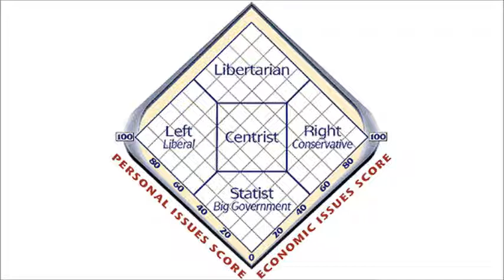On The Zeroth Position